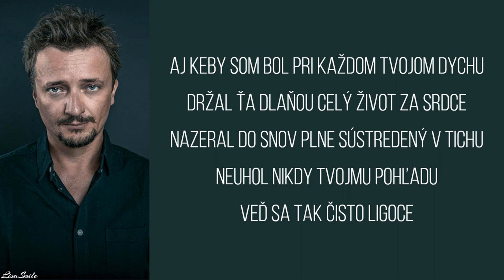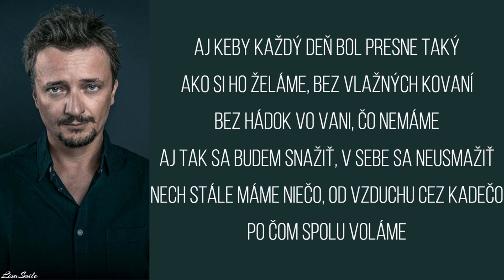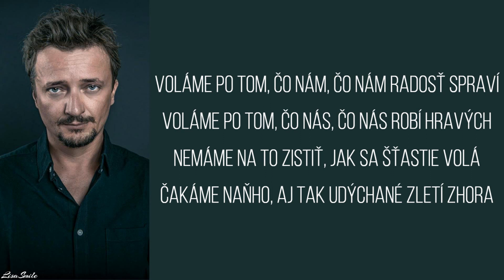Aj keby - Dano Heriban /Text/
Tento velikán nebol len úžasným hercom, ale aj skvelým hudobníkom. Aspoň na chvíľu sa započúvajme do tejto krásnej hudby a spomínajme naňho s láskou.